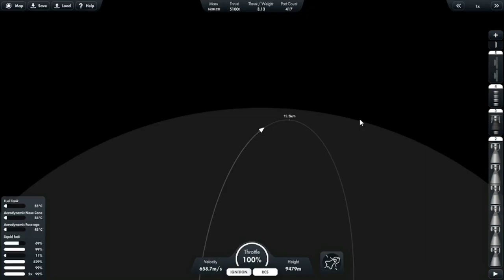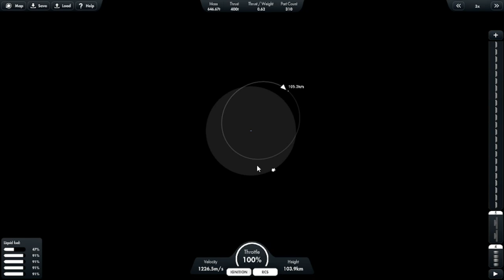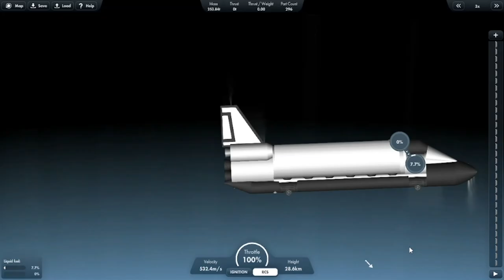Simple Space Shuttle in Spaceflight Simulator. + Hubble (+ Blueprints)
Hola my viewers, today I am going to show you all my Space Shuttle build in Spaceflight Simulator along with Hubble Space Telescope. Everything including the landing gear is made by me. BP editing was used heavily.
No tutorials were followed for this build.

NOTE: No Heat Damage cheat required during reentry.

CREDITS:

• Planet Pack used: ACSS by Gurren Lagann.